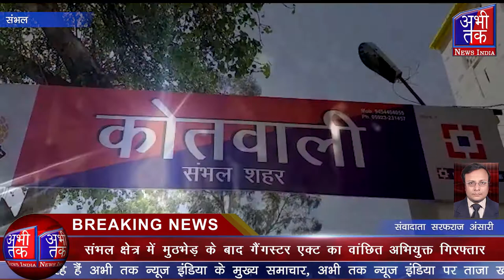उत्तर प्रदेश पुलिस का ऑपरेशन क्लीन लगातार जारी है | Abhi Tak News